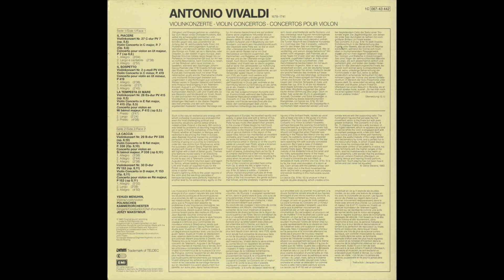Silent Tone Record/维瓦尔第:5首小提琴協奏曲/耶胡迪梅纽因(小提琴),傑西·馬克西米克(指揮)波蘭室內樂團 古典音乐 黑胶唱片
ヴィヴァルディ(Vivaldi,维瓦尔第)：ヴァイオリン協奏曲(Violin concerto,小提琴協奏曲)（5曲）/ユーディ・メニューイン(Yehudi Menuhin,耶胡迪梅纽因)(vn)イェジー・マクシミウク(Jerzy Maksymiuk,傑西·馬克西米克)指揮ポーランド室内管弦楽団(Polish Chamber Orchestra,波蘭室內樂團)/独ELECTOROLA：1C 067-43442/管理番号:7512/